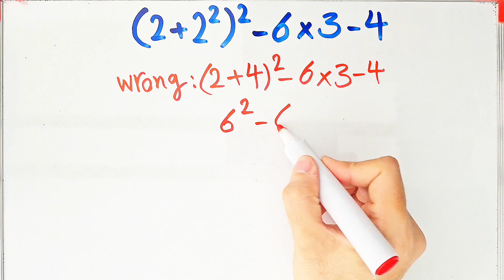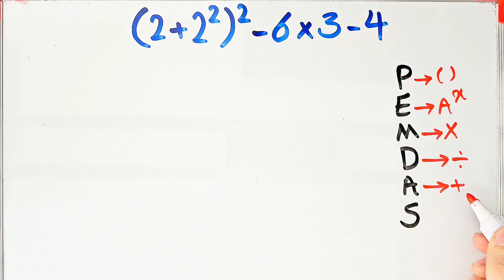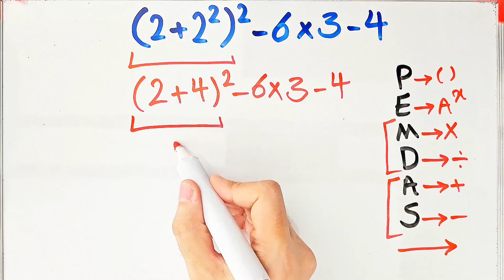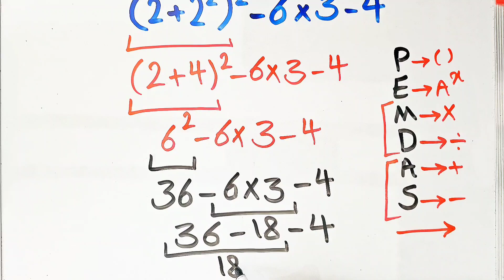Can You Solve This Mind-Blowing Math Puzzle Without a Calculator?